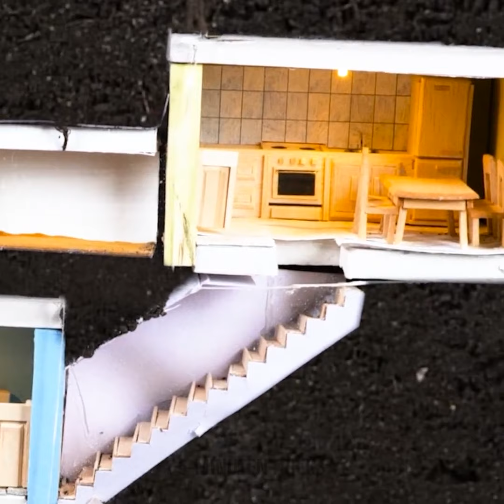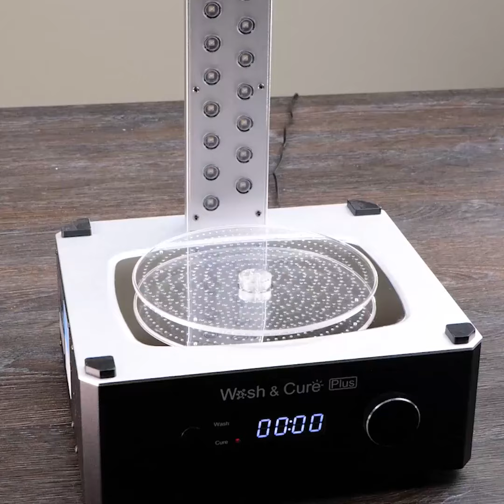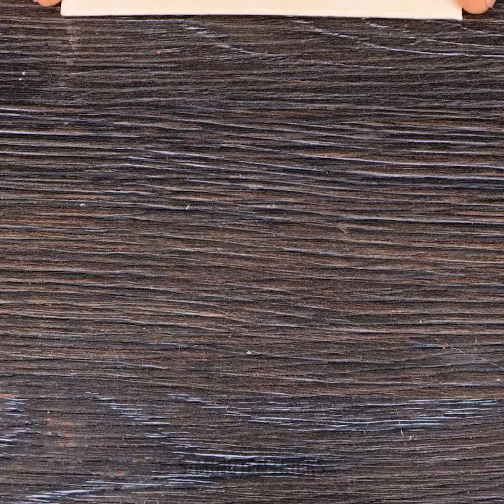Miniaturistische realistische Handwerke: DIY-Mini-Haus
Begleiten Sie uns auf eine unterhaltsame, schrittweise DIY-Reise in die Welt der realistischen Miniaturhandwerke! Lernen Sie, wie man ein bezauberndes Miniaturhaus erstellt, komplett mit winzigen Möbeln, detaillierter Dekoration und komplizierten Designs. Perfekt für Bastler!